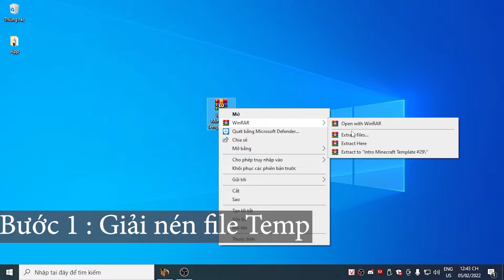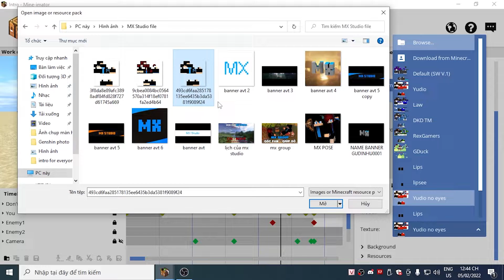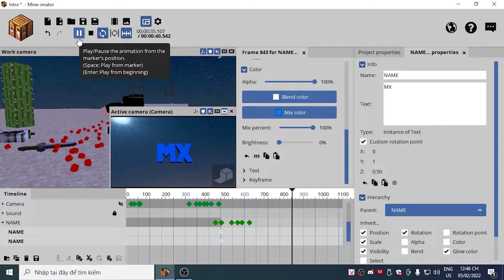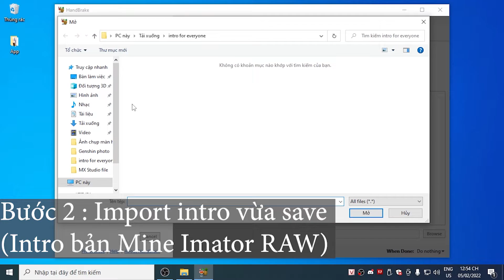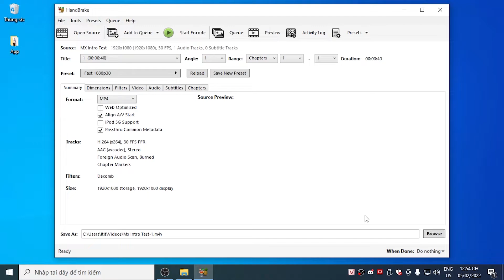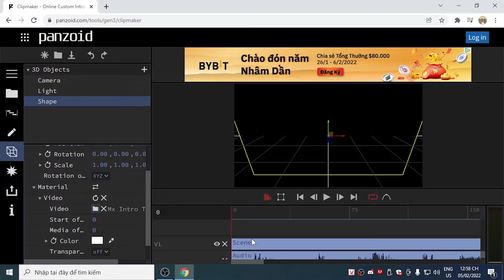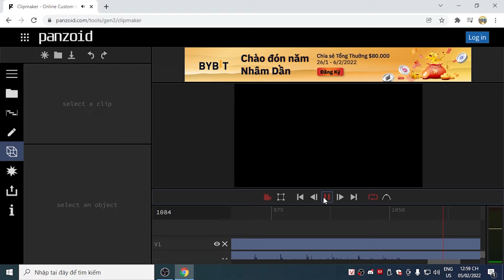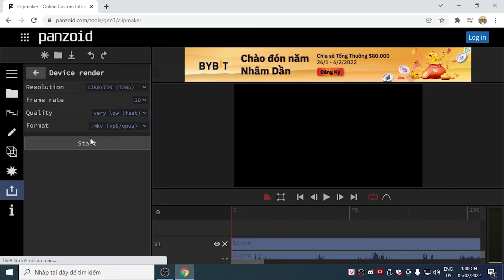Free Intro Minecraft Template + Tutorial #10 (Mine Imator + Panzoid) [By Yudio]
Thông tin về video "Free Intro Minecraft Template + Tutorial #10 (Mine Imator + Panzoid) [By Yudio]"
Timestamps video:
0:00 Intro
0:40 Những nơi đặt intro from MX Studio
0:44 Bước 1 (Mine Imator Part)
1:09 Bước 2
1:48 Bước 3
2:23 Bước 4
3:08 Bước 5
3:51 Bước 6
4:10 Bước 7
4:45 HandBrake Part
4:50 Bước 1 + 2
5:05 Bước 3
5:21 Panzoid Part
5:26 Bước 1
5:32 Bước 2
5:44 Bước 3
5:54 Bước 4
6:16 Bước 5
6:56 Bước 6
7:41 Bước 7
8:09 Bước 8
8:21 Lưu ý nhỏ nếu intro thuộc dạng mkv
8:34 Xem thành quả
9:17 Outro
Vui lòng nếu sử dụng template này thì đừng quên ghi nguồn

Và không được reup video tutorial này dưới mọi hình thức

Người thực hiện video : TLIT (Boss)
Link channel (Không có)
Nhạc sử dụng trong video + outro

Nhạc sử dụng trong intro
Các phần mềm hỗ trợ trong video
Mine Imator 1.2.9 (Intro)
Panzoid Clipmaker 3 (Intro)
HandBrake (Intro)
Adobe Premiere Pro 2020 (Biên tập , chỉnh sửa video)
Photoshop cs3 (Thumbnail video)
Những nơi các bạn có thể đặt intro tại MX Studio
Ủng hộ các thành viên của MX Studio Team